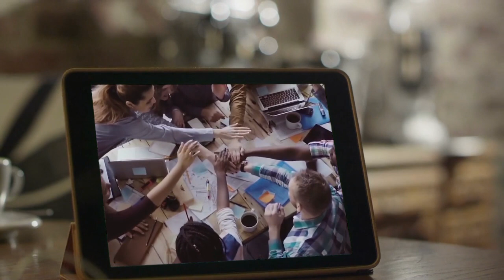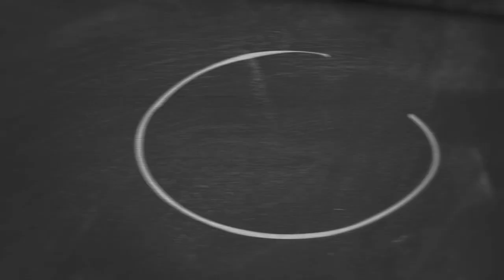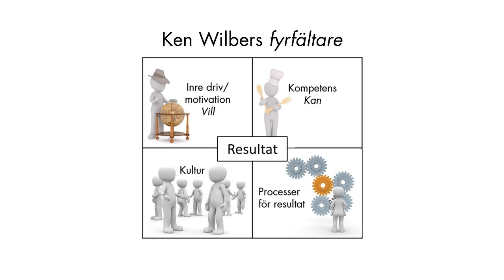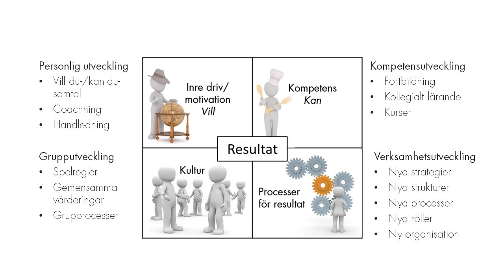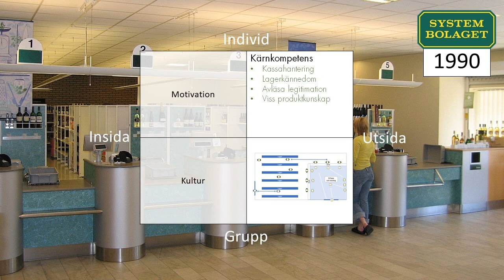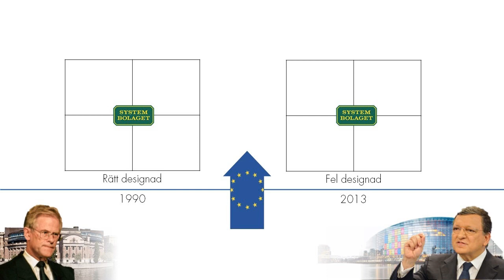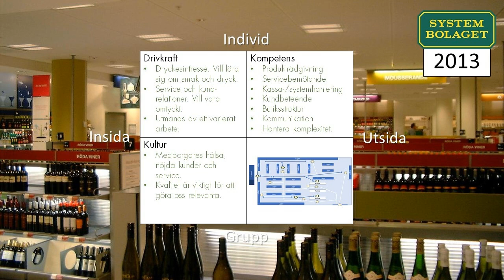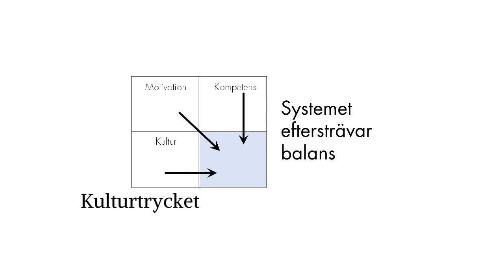Analys- och förändringsmodell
Analys- och förändringsmodell utifrån teorier av Will Schutz.
Källa: For full potential: Chefs- och ledningsutveckling; Carlsson & Tropé.